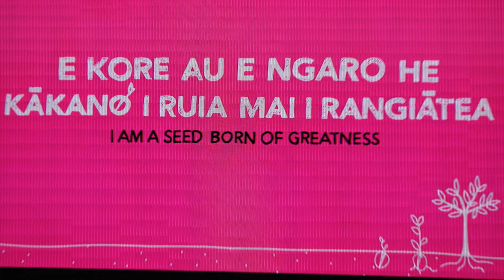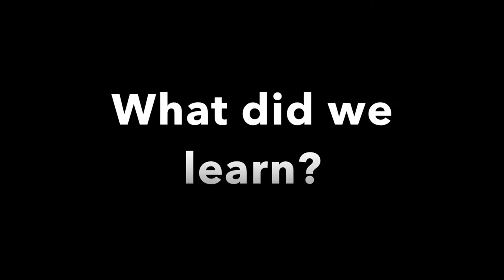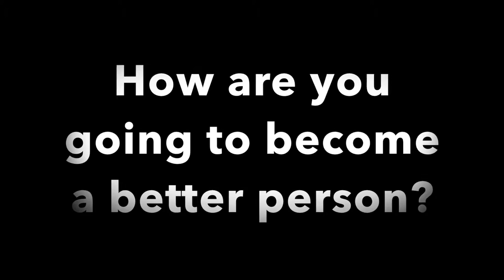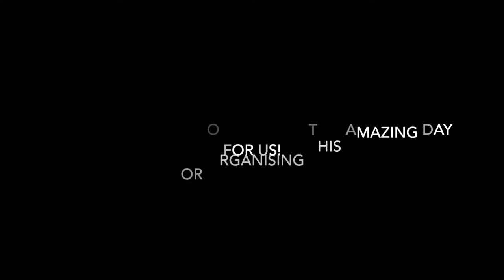NYLD 2017 - Cotswold School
Cotswold School Attends the National Young Leaders Day 2017